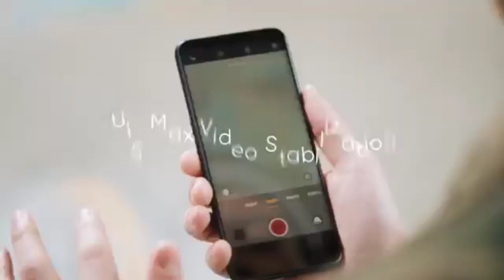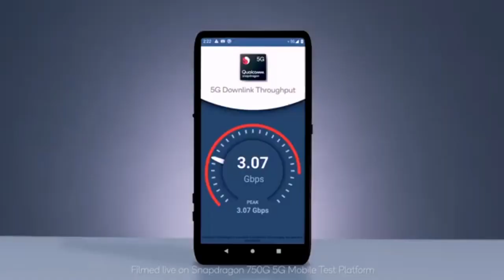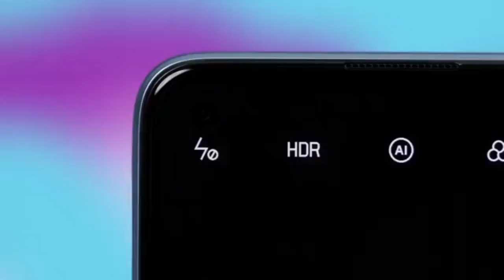Realme 8 Pro 5G introduction, Specification, Price, launch in india ?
Note - All The Images/Pictures SHOWN In The Video Belongs To The Respected Owners And Not Me. I Am Note The Owner Of Any Pictures Showed in The Video.

[About NSK Gyan : NSK Gyan Is A YouTube Channel, Where You will Find Android Mobiles, Gadget & Product Related Videos Everyday In Hindi, New Video Is Posted Everyday.]